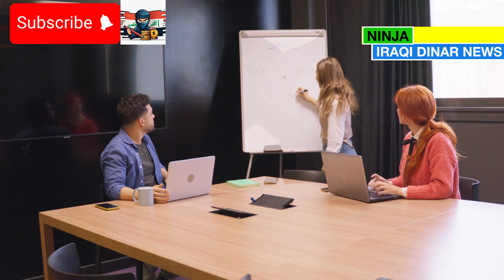💥 Breaking:Dinar Investors Rejoice Everything CLEARED & RESOLVED 💥 Iraqi Dinar News 💥 Dinar RV 2024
MarkZ
Frank26
Pimpy intel
Militiaman and crew
Melanie hinds
Currency corner
Iraqi dinar
Dinar data
Dinar info
Rv news
 Dinar update
Currency insider
Dinar rate today
Intelli-nvest
Online faiyaz
Edu matrix
Dinar guru